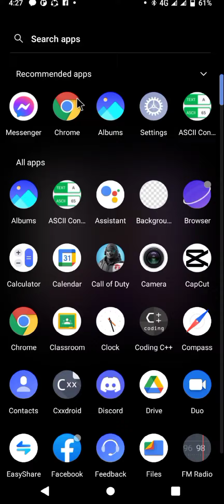tv series(JOHN PATRICK A. SISON)